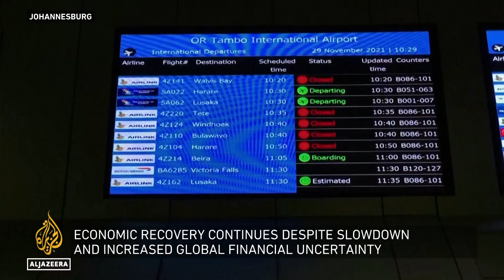How has Covid-19 impacted global economy? | Inside Story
It was on March 11 last year since the word 'pandemic' essentially took over our lives.
And really, can we say there is an end in sight?
COVID-19 infections are rising again, and health officials are urging countries to speed up their vaccination drives, to contain new outbreaks and the spread of more dangerous mutations.
It is not a great picture and what 2020 taught us, is that the global economy cannot afford to take again the kind of hits it took last year.

So how can we deal with the economic implications of an open-ended pandemic?

Presenter: Kamahl Santamaria

Guests:

Lorenzo Fioramonti, professor of political economy at the University of Pretoria, and founding director at the 'Centre for the Study of Governance Innovation'.

Vicky Pryce, chief economic adviser at the CEBR... the Centre for Economics and Business Research, and a former UK government adviser.

Seijiro Takeshita, Dean of the School of Management at the University of Shizuoka